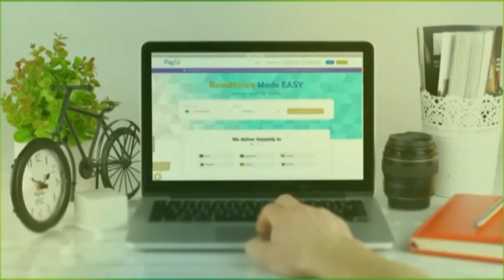Mid Ka Mid ah Beelaha Dega Gobolka Gedo Oo Nabadoon Cusub Caleema Saartay.